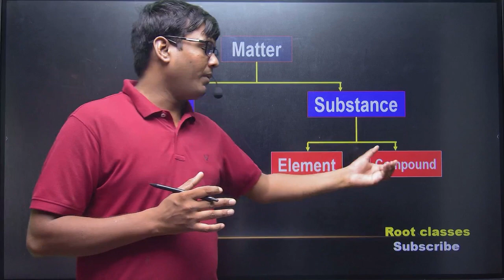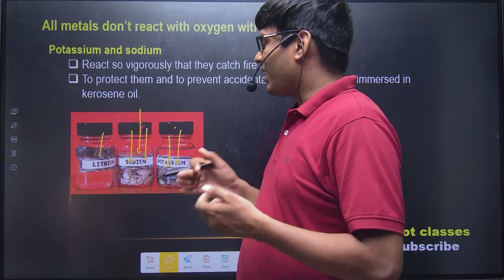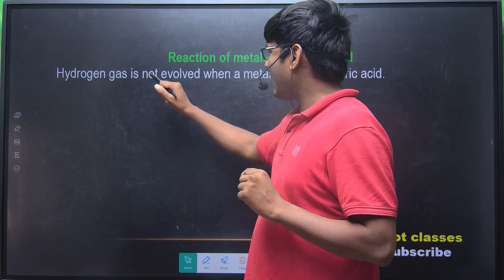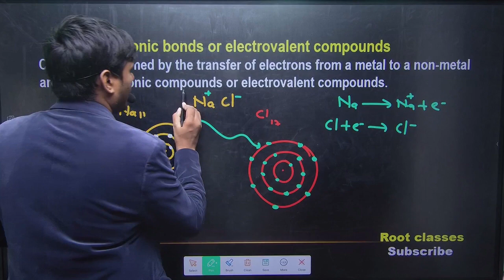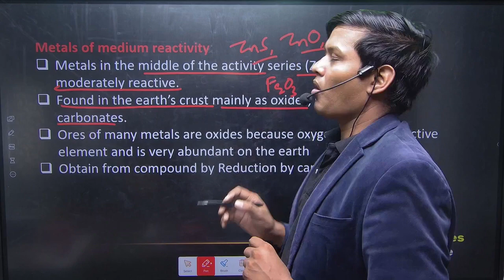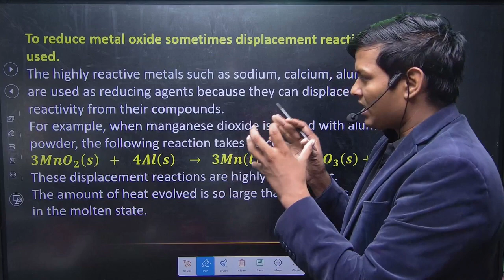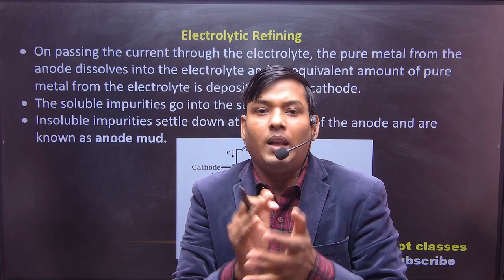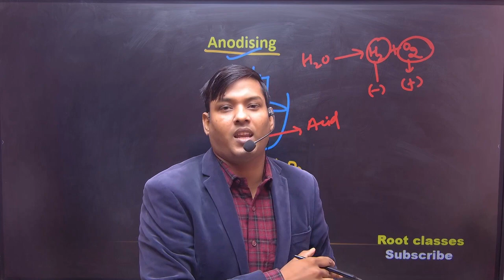metals and non metals one shot class 10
this video cover the following topics
00:00 Introduction
06:16 physical properties
17:40 chemical properties
1:01:37 How do metals ans nonmetals react?
1:12:01 Ionic bond and ionic compound
1:32:01 Occurrence of metals
2:36:00 Corrosion